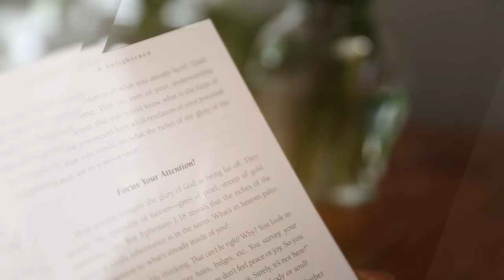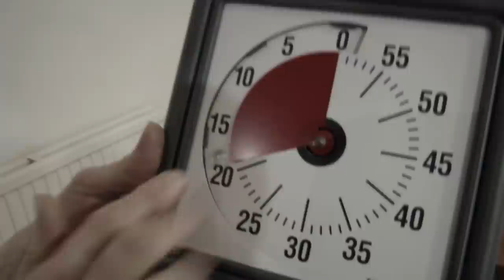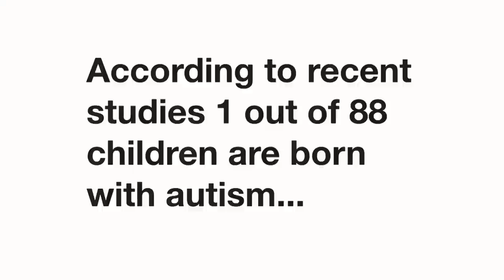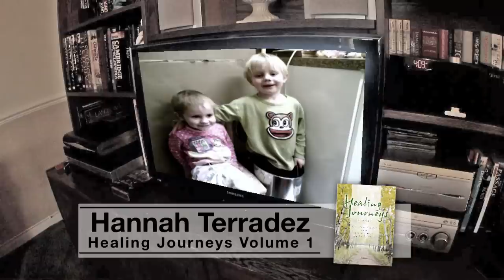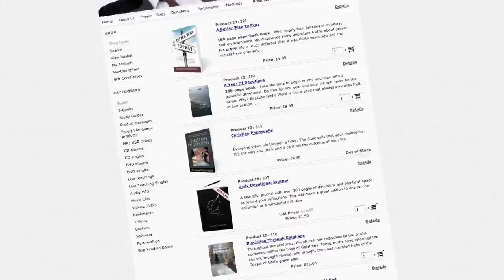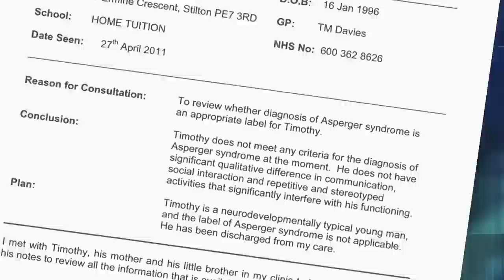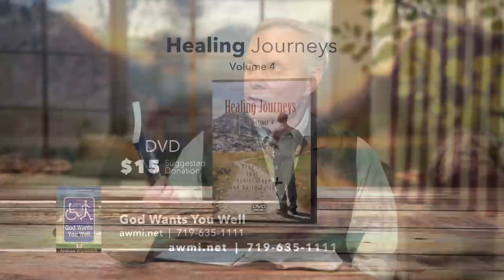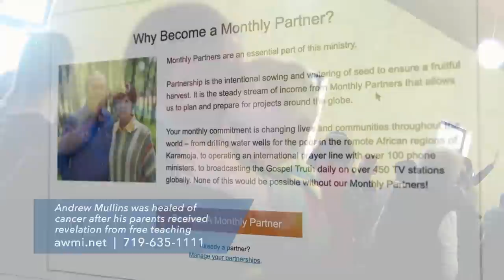God Wants You Well: Week 5, Day 5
to order this teaching.

Have you or someone you love ever experienced sickness or pain and believed that God has caused it, or perhaps that He is inflicting or allowing it in order to teach a lesson? This is a common misconception of God that the Bible reveals is simply not true.

Many people find it difficult to believe that God truly does want them well. When they suffer personally or perhaps watch a loved one endure sickness and pain, they become discouraged and believe their prayers are not being answered. They then conclude that God must be allowing this to happen, or worse, that He has caused it. Both are wrong, and both bring into question the goodness of God.

In his God Wants You Well teaching, Andrew shares the truth of what God’s unconditional love and grace have already provided, including healing. He answers many common questions, including those about Paul’s thorn in the flesh, the sovereignty of God, and more. If you or someone you know is in need of healing, this teaching is for you.

Learn how to walk confidently in the health and healing that God has already provided for you, and see your way of thinking about pain and sickness radically transformed. This life-changing teaching is available in several formats, including book, booklet, study guide, and as a CD and DVD series. We’ve got enough teaching on this topic that if you were to understand it, it would be impossible for you to stay sick!

God Wants You Well products:
- God Wants You Well booklet—FREE
- God Wants You Well book—$15
- God Wants You Well study guide—$35
- God Wants You Well CD series—$50
- God Wants You Well as-seen-on-TV DVD series—$50

Additional products being offered:
- Healing USB—$85
- Charis Healing University—$499
- Healing Journeys Volumes 1–8—$15 each